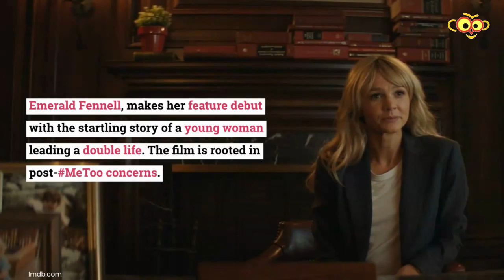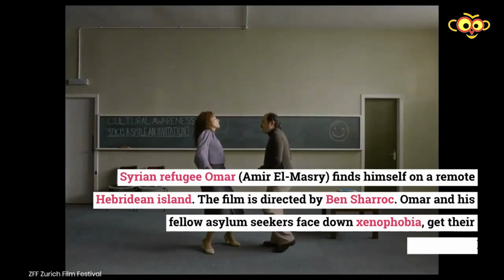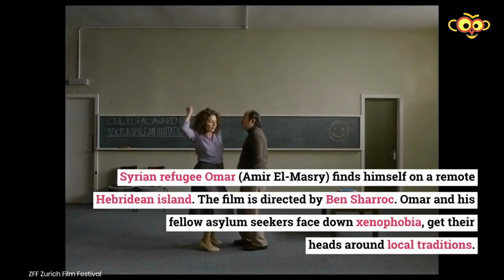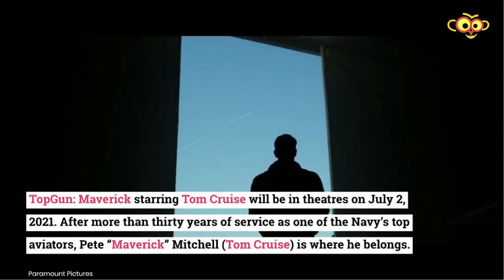The Best Films Coming Out In 2021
Many studios are planning to release films on streaming at the same time as they'll hit theaters. With releases from Wes Anderson, Steven Spielberg, Marvel, and James Bond—2021 is going to be a massive year for film.

Credit:

Here're the movies to watch in 2021.

2. News of the World ( Image credit

3. Sound of Metal ( Image credit

4. Promising Young Woman ( Image credit and IMDB.com )

6.

7. Raya and the Last Dragon ( Image Credit

8. Minari ( Image Credit

10. Black Widow ( Image Credit

11. In the Heights ( Image Credit

12. The Beatles: Get Back ( Image Credit

14. Respect ( Image Credit

15. The Last Duel ( Image Credit